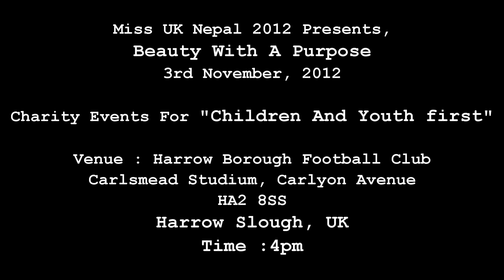Miss UK Nepal 2012 (Beauty With A Purpose)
Miss UK Nepal 2012 Winner And Contestants Presents,
A Charity Events,
Beauty With A Purpose (Children And For Youth)

Venue :

Date : 3rd Of November 2012.
Day : Saturday